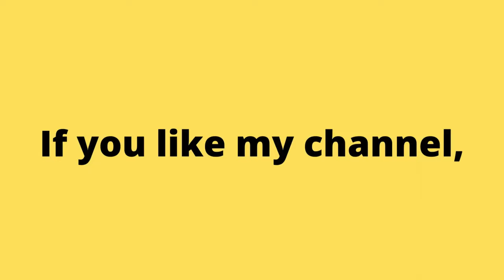My First Time Playing City Connection Arcade Game. No Commentary Gameplay. | Piso games